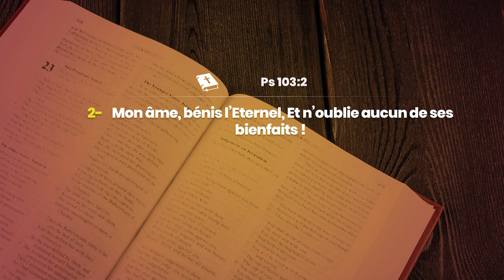JOUR 18 - SI TU CROIS TU VERRAS LA GLOIRE DE DIEU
18 e JOUR DE LA CROISADE POUR LE RENVERSEMENT DES PRINCIPAUTÉS PERSONNELLES ET FAMILIALES 2022

40 Jours de jeûnes et prières

Au rendez-vous :
- Délivrance des captifs
- Guérison authentique
- Bénédiction
- Restauration